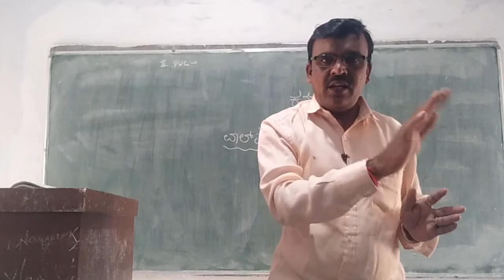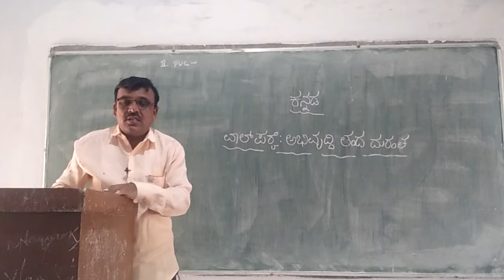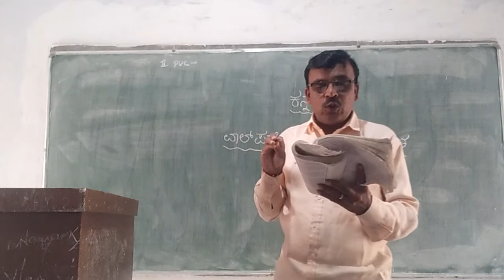Kannada chapter 2,2 put 2